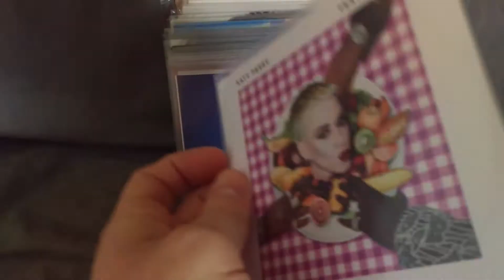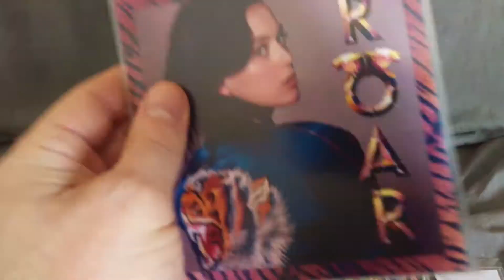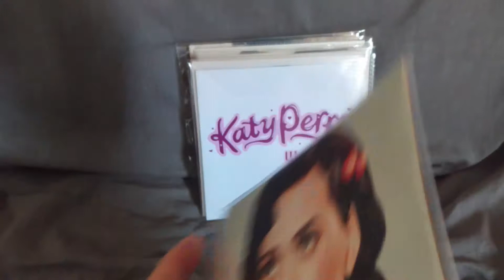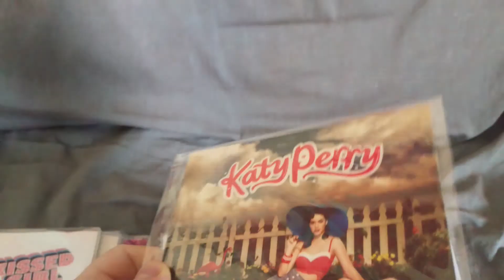Μy Katy Perry Singles Collection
Including jewel case, cardsleeve & promo CD singles.